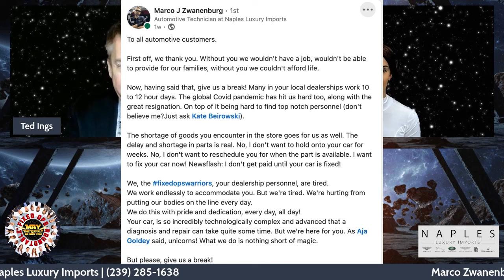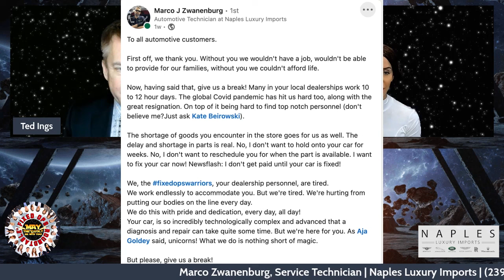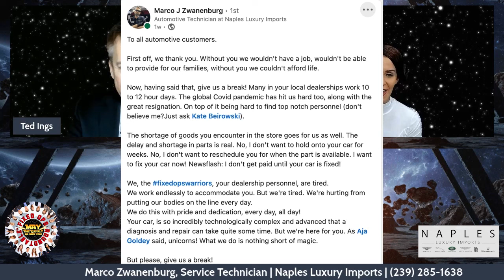Marco Zwanenburg at the Fixed Ops Roundtable® MAY THE FORT! Event Q&A with Kara Delaine and Ted Ings